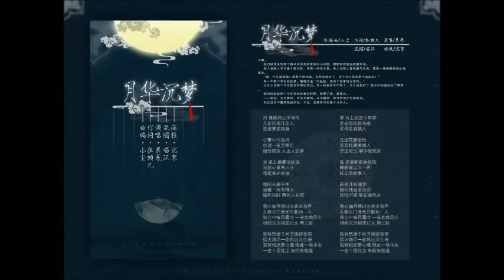月華沉夢 by 慕寒.mp4